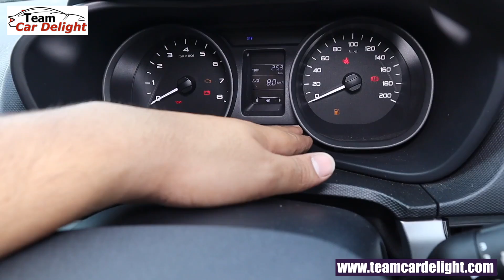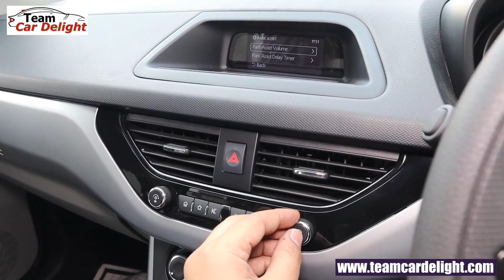Nexon XM Model Detailed Review with On-Road Price | Nexon xm Petrol,Diesel MT,AMT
Nexon XM review,features,interior,price,colours.Nexon XM Model 2020 comes in petrol manual and automatic as well as diesel MT and amt.this is the best and most value for money variant of Nexon.It is also India’s Safest suv with global NCAP rating of 5 stars.

NEXON aftermarket accessories at lowest price